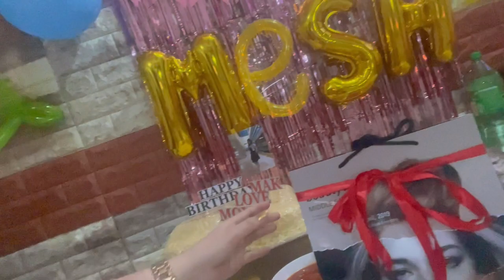MY SIMPLE BIRTHDAY CELEBRATION | Part 1 | Meshel Vera’s Vlog